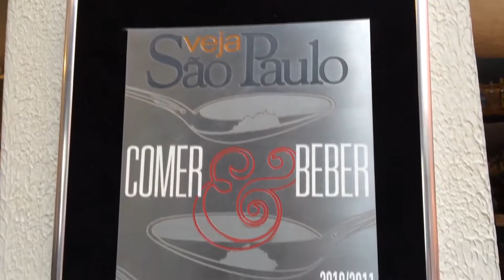Original da Granja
Casa de galetos, que tem em seu menu, além de frango à passarinho ou desossado, frito ou grelhado, carnes argentinas grelhadas.